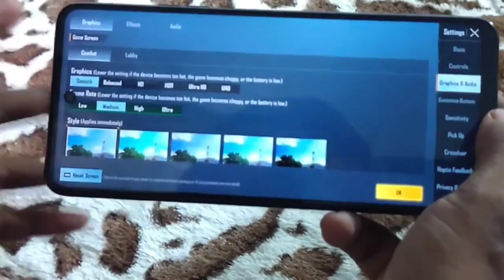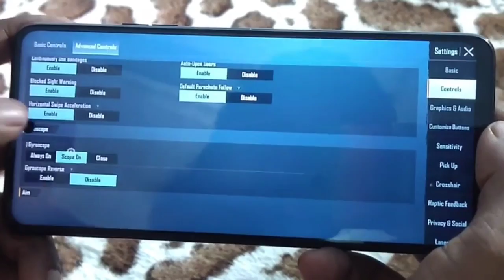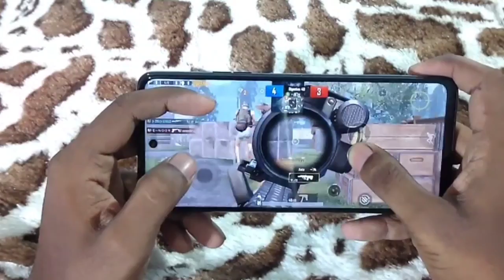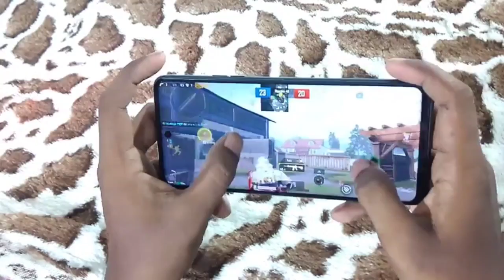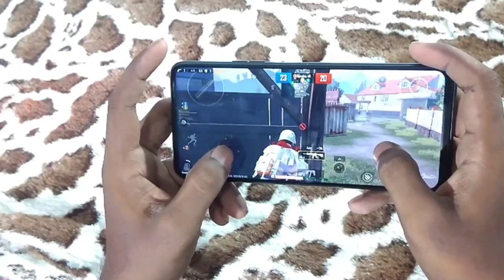¿Ya No Necesitas Xiaomi? Descubre El Celular Gama Media Más Barato para 2023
Los gama media baratos son en su mayoría de Xiaomi sin embargo otras marcas como la que vemos hoy están trayecto celulares muy baratos con muy buenas especificaciones y este es el caso.